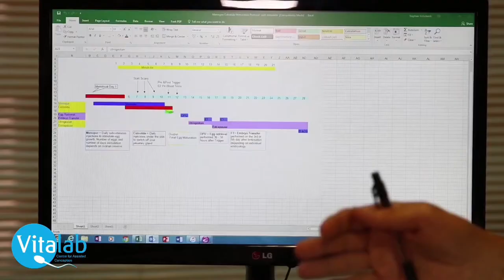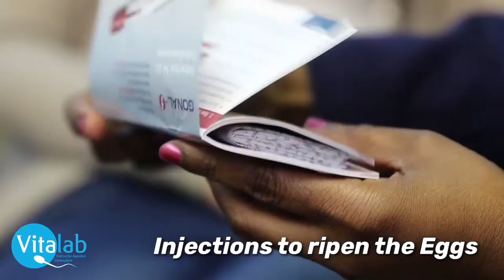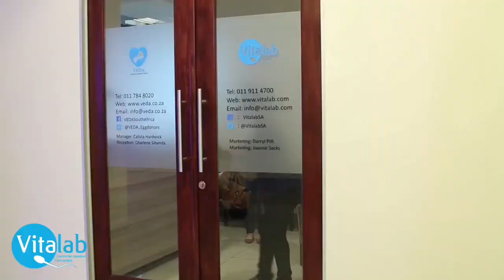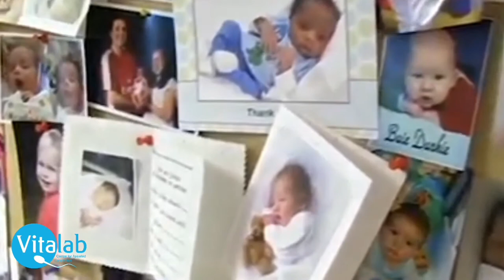Doctor speaks on radio for World Infertility Awareness Month 2020 - Part 2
Dr Gobetz Interview by Nikki Seberini part 2

Dr Lawrence Gobetz, a Reproductive Medicine Specialist at Vitalab Fertility Clinic was interviewed by Nikki Seberini for the DL link show on Chai FM.

In this second part of the interview, Dr Gobetz continues to discuss egg freezing in women and he explains male infertility as part of World Infertility Awareness Month.

What is egg freezing?
Egg freezing can be an option if you are not ready to become pregnant now, but you want to try to make sure you can get pregnant later. Egg freezing doesn’t require sperm because the eggs aren’t fertilized before they’re frozen. You may wish to preserve younger eggs now for future use thus freezing eggs at a younger age might help you to get pregnant when you’re ready.

What is Male Infertility?
1 in 7 couples are infertile, which means they haven’t been able to conceive a child though they’ve had frequent unprotected sex for a year or longer.
Infertility in men can be caused by different factors and this is evaluated by doing a  semen analysis by a reproductive specialist. When a semen analysis is performed, the number of sperms, movement of sperm and shape of sperm are assessed by a specialist. However, we need to note that a slightly abnormal semen analysis does not mean that a man is necessarily infertile.